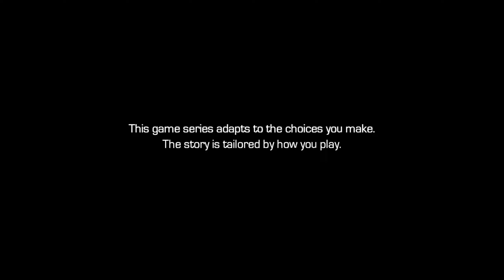Marvel’s Guardians of the Galaxy The Telltale Series Trial Version | Tangled Up in Blue | PS5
In this gameplay video, I'm going to play the trial version of Marvel’s Guardians of the Galaxy The Telltale Series. Star-Lord and his team are on the mission to track down Thanos.

You can find my other social medias by clicking my About tab and check the links under my channel description.

I hope you enjoy this gameplay video. I will appreciate your wonderful support.